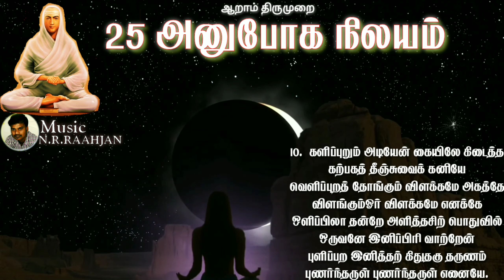வள்ளலாரின் "அனுபவ நிலயம்" ஆறாம் திருமுறை 25வது பாடல் VALLALAR in ANUBAVA NILAYAM song